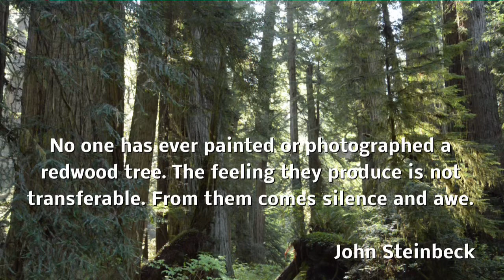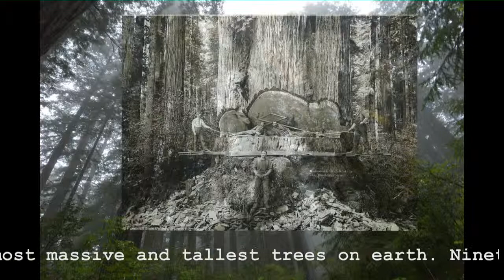A Walk Among the Redwood Giants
A walk among the Redwood giants is a nature video showcasing the grandeur of the redwood forest with relaxing background music.